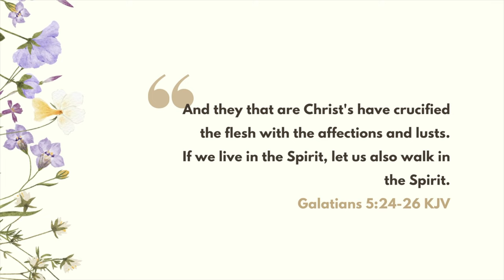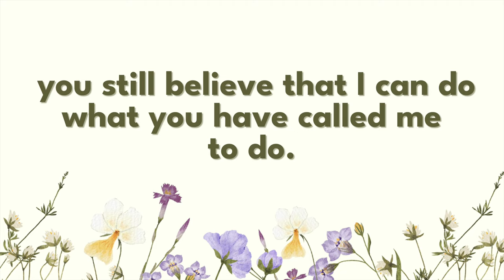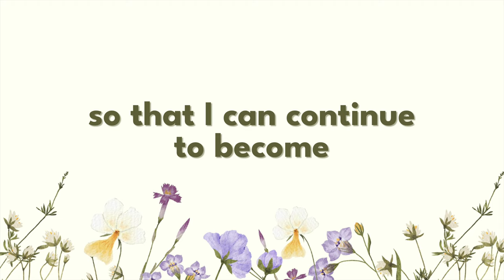Finding Joy vs. Chasing Happiness: The Life-Changing Difference | Journey To Joy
Welcome to Journey To Joy with Jade Godbolt. In this engaging and transformative 3-day Bible devotional, Jade delves deep into the difference between happiness and joy, and how God's ultimate plan for us is to experience true joy.

Day 3 of the journey focuses on "Kingdom Joy". Jade shares her personal experience of chasing fleeting moments of happiness in the wrong places, only to realize that they were feeding her flesh and causing her to go without true joy. She encourages viewers to reflect on their own "happy place" and whether it aligns with who God is calling them to be.

Throughout the devotional, Jade emphasizes the power of walking in the Spirit, and how choosing joy over happiness can bring fullness and gladness. As daughters of the Kingdom, we have the incredible privilege of having the spirit of joy enter our lives at any moment, under any condition, and it costs us nothing.

To conclude the devotional, Jade leads a heartfelt prayer, acknowledging God's unfailing love and provision, and seeking His guidance in embracing joy daily.

Join Jade on this transformative journey to discover the true joy God desires for you. Get ready to be filled up and transformed!

to download this devotional!

HeySis! Join the BecomingHer Sisterhood on FB & Instagram !